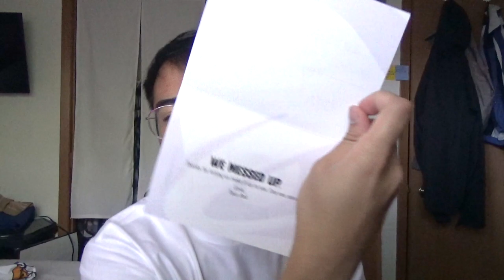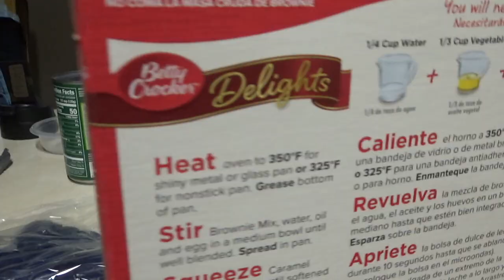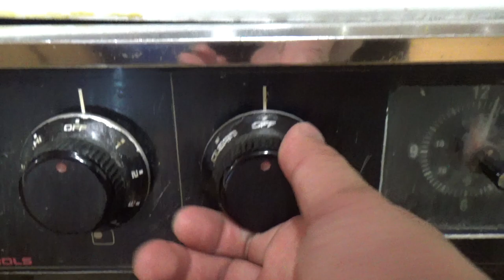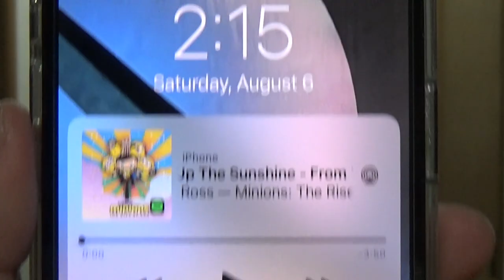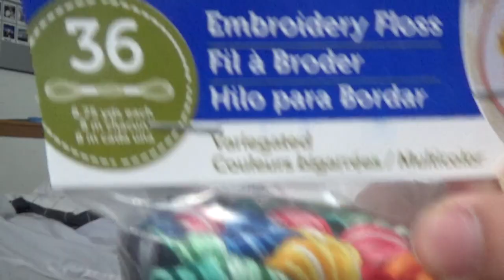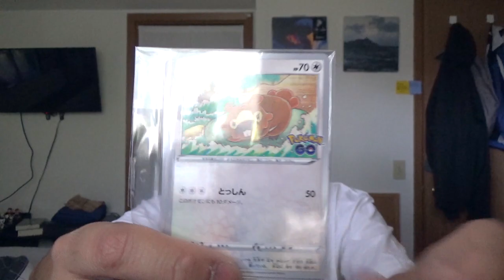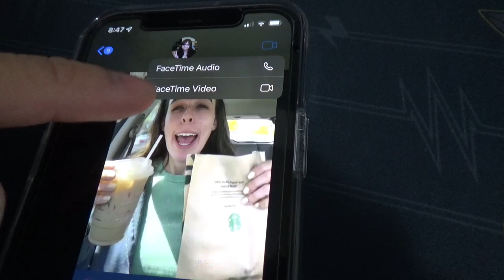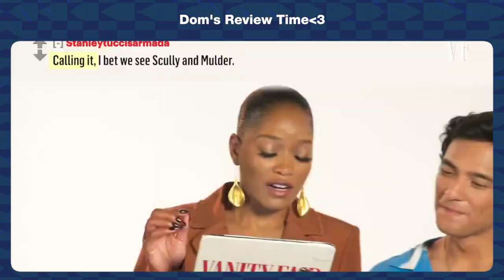a day off slay off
it's my day off